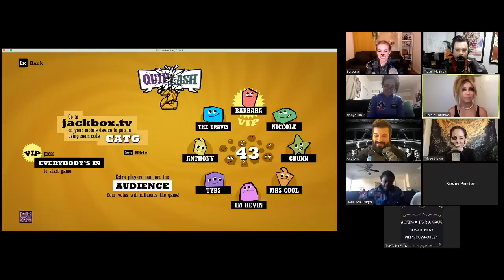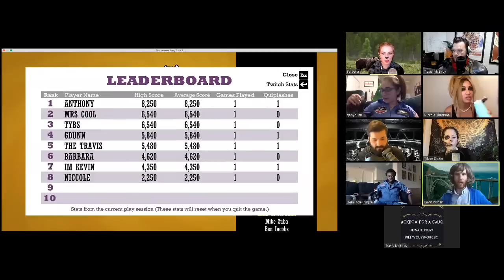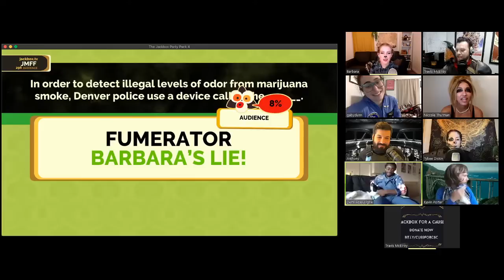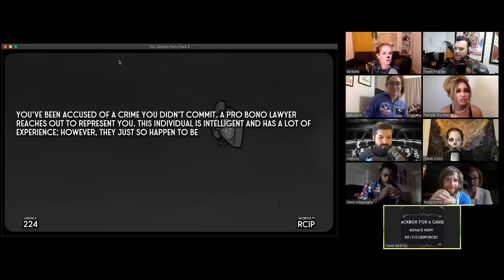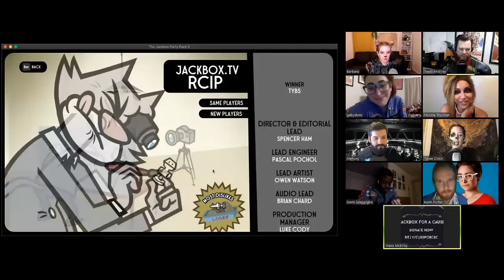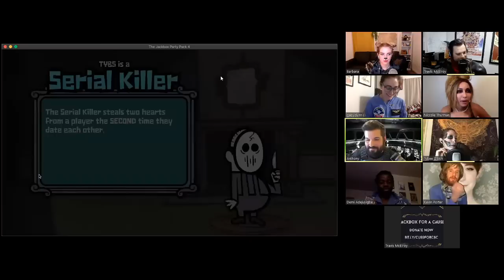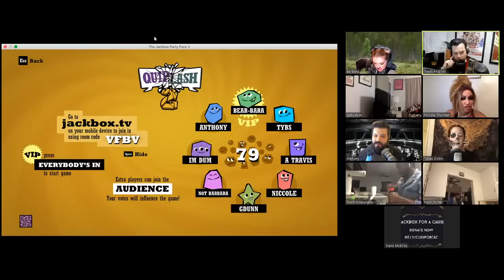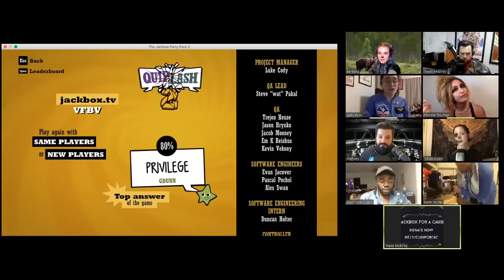CUSS Plays Jackbox Games!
Join CUSS Leader Travis McElroy and Vice Travis Tybee Diskin along with Kevin Porter, Niccole Thurman, Gaby Dunn, Anthony Carboni, Demi Adejuyigbe, and Barbara Dunkelman as they play Jackbox Games to raise money for the Cincinnati Shakespeare Company!